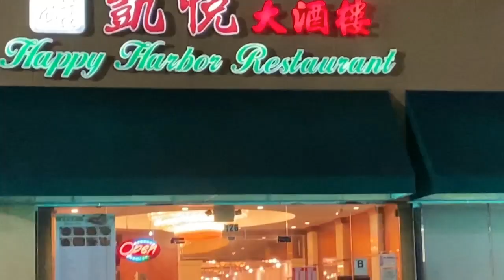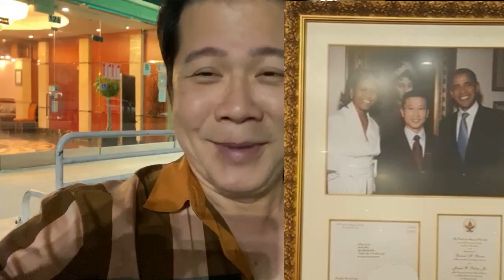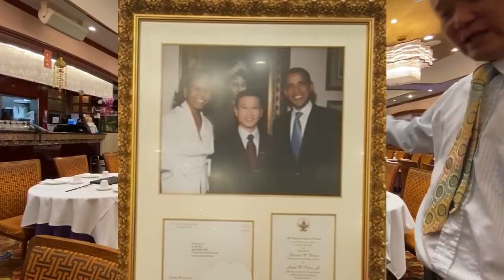Nhà hàng tổng thống OBAMA Tại Nam Califinia!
Nhà hàng Tổng Thống.

Trong lúc tại vị,Tổng thống Obâma và đệ nhất phu nhân có đến đây ăn, lập tức nhà hàng nổi tiếng như cồn,Nhưng những món ăn ở đây cũng thực sự ngon, sạch sẽ, phục vụ rất tốt,
 Chỉ có diều chua xót là sau khi ông rời ghế Tổng Thống, chủ nhà hàng đã lập tức gỡ hình ông Cựu Tổng Thống xuống, nhưng vẫn chưa có dịp treo hình ông Trump lên, có lẽ vì ngài Trump chỉ thích fast food, không thích xì dầu điểm sấm.
 Trường hợp này giống Bún Chả Hương Liên ở Hà Nội.
 Do Đó ta có thể gọi Obama là Tổng Thống ẨM THỰC. :) :)
 CÁC BẠN XEM ĐỂ BIẾT ĐƯỢC CÁC MÓN NGON TẠI NHÀ HÀNG NÀY NHÉ,